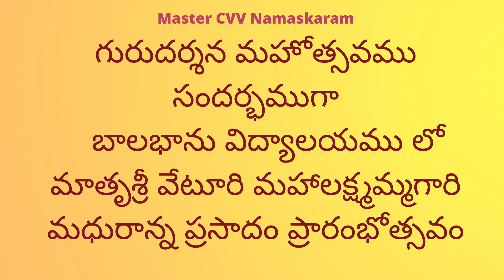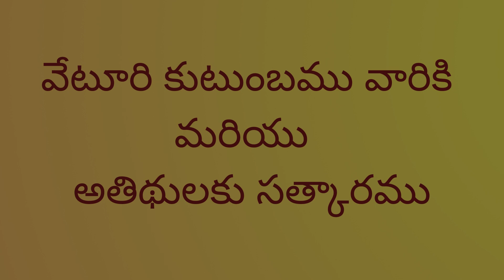గురుదర్శనము - బాలభాను విద్యాలయములో మాతృశ్రీ వేటూరి మహాలక్ష్మమ్మగారి మధురాన్న ప్రసాదం ప్రారంభోత్సవం-1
గురుదర్శనము - బాలభాను విద్యాలయములో మాతృశ్రీ వేటూరి మహాలక్ష్మమ్మగారి మధురాన్న ప్రసాదం ప్రారంభోత్సవం- Part - 1